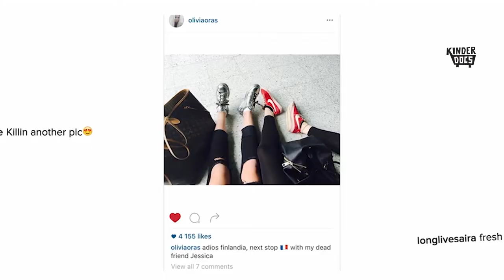kinderdocs trailer 2017 2018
KinderDocs 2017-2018 Documentary Film Festival for Children and Young Audiences at the Benaki Museum Pireos 138 in Athens and at the Macedonian Museum of Contemporary Art in Thessaloniki